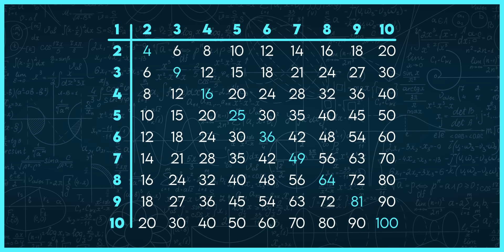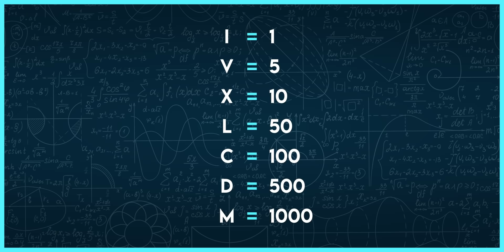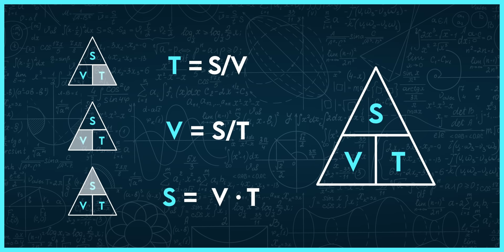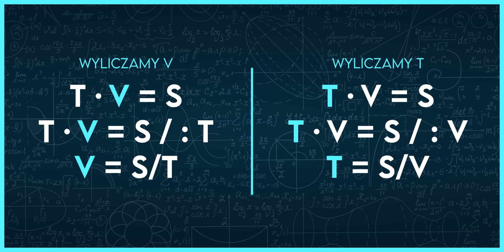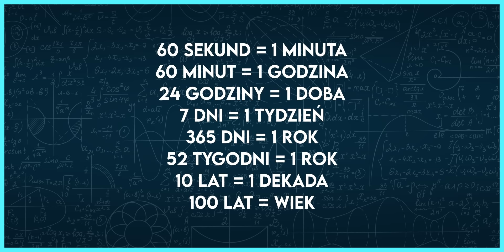MATEMATYKA - To musisz powtórzyć! - Egzamin Ósmoklasisty 2025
🏆 | Zapisz się na powtórki przed egzaminami próbnymi!

👇| Odbierz darmowe ebooki na naszej oficjalnej stronie!

📝 | Korepetycje z ekipą Czarno na Białym | Pełen luz połączony z profesjonalizmem
✅ | Pierwsza lekcja za połowę ceny
✅ | Szampańska atmosfera 😈
✅ | Elastyczne terminy!

📙 | Kurs z Polskiego | Czarno na Białym | Podkręć swój egzaminacyjny wynik z polskiego bez czytania lektur!

❓ | Czego dowiesz się po przerobieniu kursu z polskiego?
✅ | Poznasz gotowe szablony pisania wstępu, rozwinięcia i zakończenia
✅ | Sposób na schematyczną do bólu pracę bez odbierania punktów!
✅ | Wyjaśniony system oceniania dłuższej formy wypowiedzi!
✅ | Poznasz najlepsze sposoby na czytanie ze zrozumieniem!
✅ | Poznasz ponad 40 przydatnych zwrotów do rozprawki!
✅ | Wszystkie opracowane lektury pod kątem egzaminu!
✅ | Dowiesz się na co komisja zwraca największą uwagę!
✅ | Przykłady rozprawek napisanych na 20 punktów!
✅ | Jakie typy zadań pojawiają się najczęściej?

📘 | Kurs z Matematyki | Czarno na Białym | Zdobądź dodatkowe punkty na egzaminie z matematyki bez zarywania nocy!

❓ | Czego dowiesz się po przerobieniu kursu z matematyki?
✅ | Wszystkie opracowane zadania z arkuszy CKE + 2 filmy do każdego zadania
✅ | Materiały pomocnicze: statystyki, checklisty, notatki, fiszki!
✅ | Na co egzaminatorzy zwracają uwagę i czego się czepiają?
✅ | Poznasz najczęstsze błędy, które zapewne popełniasz!
✅ | Lista najpopularniejszych typów zadań na egzaminie!
✅ | Skuteczny system rozwiązywania zadań otwartych!
✅ | Poznasz kategorię zadań "bardziej niż pewniaki"!
✅ | Przypomnimy Ci kluczowe wzory i twierdzenia!

📕 | Kurs z Angielskiego| Czarno na Białym | Zniszcz egzamin z języka angielskiego poznając sprytne schematy!

❓ | Czego dowiesz się po przerobieniu kursu z angielskiego?
✅ | Ponad 30 działów fiszek z najpopularniejszymi słówkami!
✅ | Poznasz ponad 180 zamienników popularnych słów!
✅ | Odkryjesz cenne strategie podczas słuchania i czytania tekstów.
✅ | Na co egzaminatorzy zwracają największą uwagę?
✅ | Wszystkie przetłumaczone arkusze od CKE!
✅ | Opracowane wszystkie obowiązkowe czasy!
✅ | Najlepsze sposoby na naukę słówek!
✅ | Skuteczny schemat pisania maila!

🏆| Dodatkowe prywatne live przygotowujące do egzaminu ósmoklasisty!
🏆| Dostęp do prywatnych transmisji z możliwością zadawania pytań
🏆| Ponad 120 działów fiszek z polskiego, matmy i angielskiego!
🏆| Checklisty, czyli wszystko co musisz wiedzieć do egzaminu!
🏆| Notatki udostępniane przez naszą społeczność
🏆| Dostęp do zamkniętego serwera na discordzie!
🏆| Przedpremierowy dostęp do filmów!